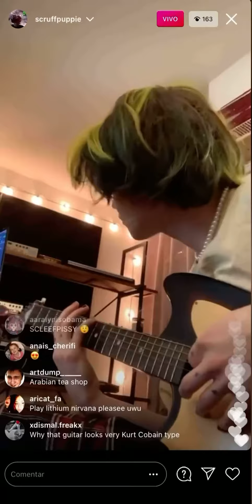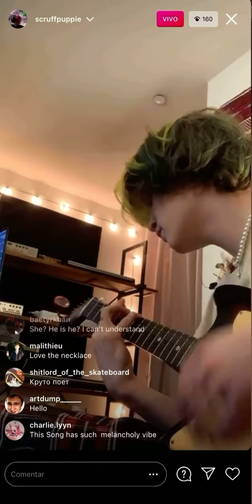Dollar bills and razor blades - Scruffpuppie (live)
I am a fan of Scruffpuppie and it is not my intention to make money on this channel

go follow her if you want

greetings from Chile 🇨🇱